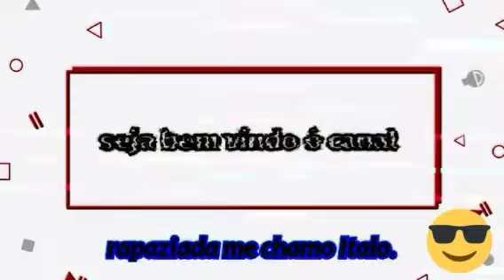hoje é um vídeo especial os inscritos do canal.